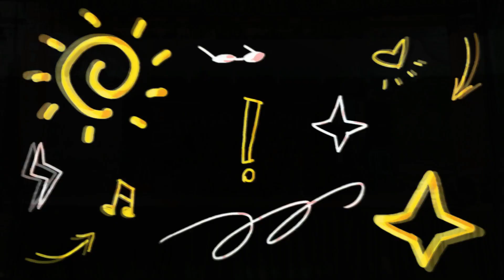⭐02. Sambutan Reog Singo Maruto/Hajatan P. Sudarsono /Ds.Waru Gucialit